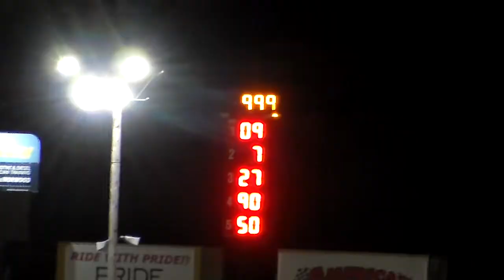Seekonk - Legends Feature 9-13-19